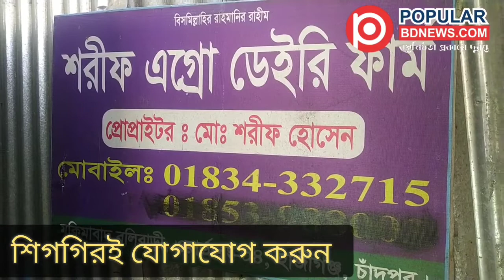রাজার দাম তিন লাখ ৭৫ হাজার টাকা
গরুর নাম রাজা